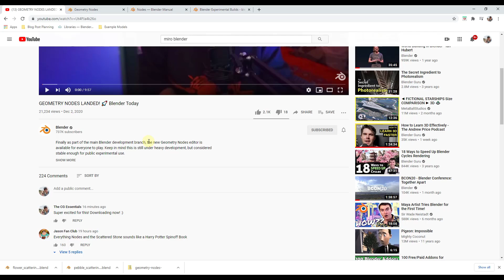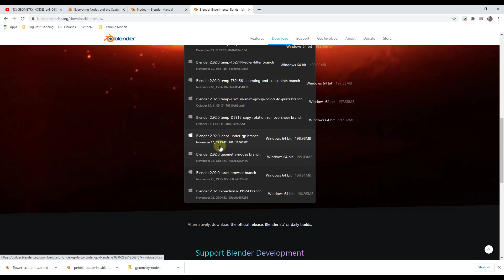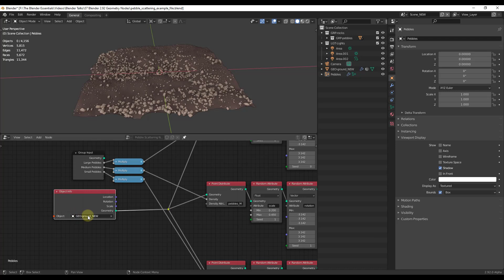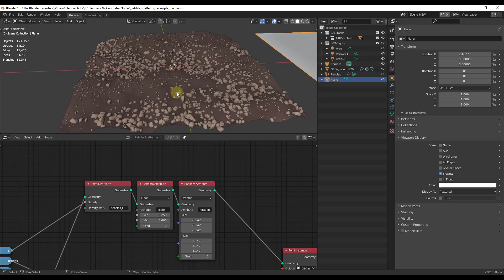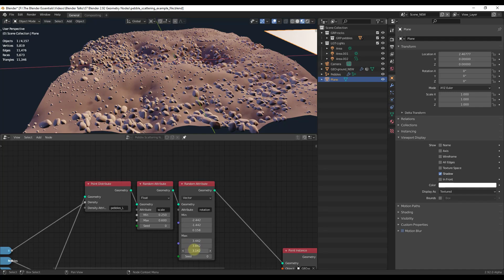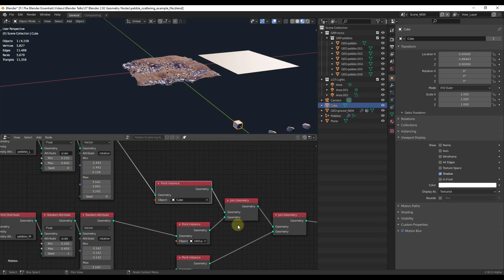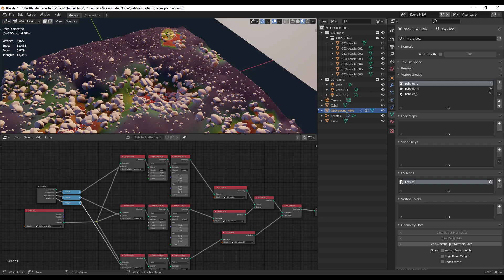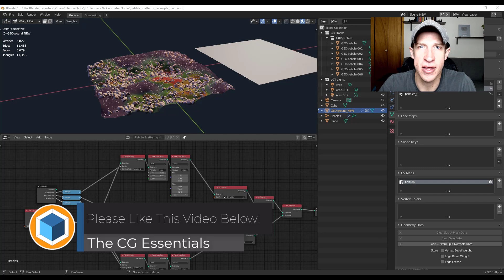Blender 2.92 BEST FEATURE? Getting Started with GEOMETRY NODES in Blender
In today's video, we're going to check out the BRAND NEW geometry nodes function coming in Blender 2.92! This new feature will allow us to place and edit objects using nodes!

*reminder - these builds should not be used for production work

TIMESTAMPS
0:00 - Introduction
0:40 - Blender Geometry Nodes Intro Video
1:09 - Blender geometry nodes blog post
1:25 - Where to download the experimental version
2:01 - Where to download the example files
2:32 - Getting Started with geometry nodes
3:32 - Setting the Target Surface
4:39 - Adjusting object size
5:19 - Adjusting Object orientation and rotation
5:49 - Changing the referenced object
6:40 - Scattering a New Object
7:50 - Using Vertex Groups to set object location
8:23 - Painting Vertex Groups on the Target Mesh